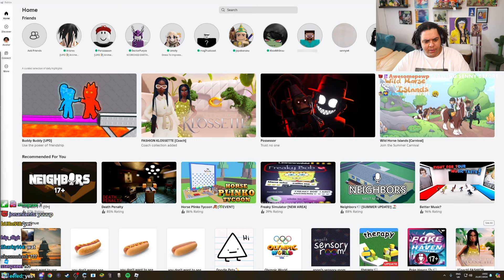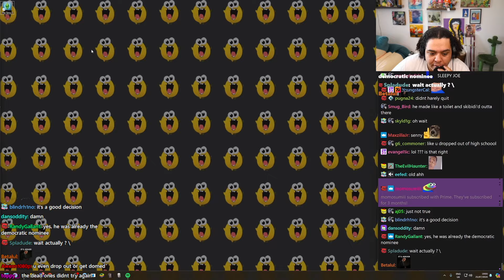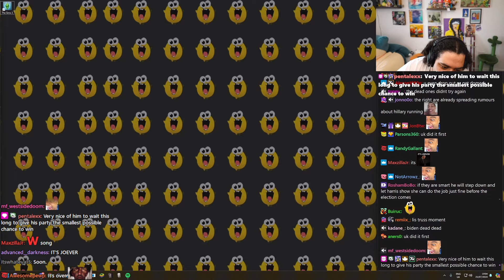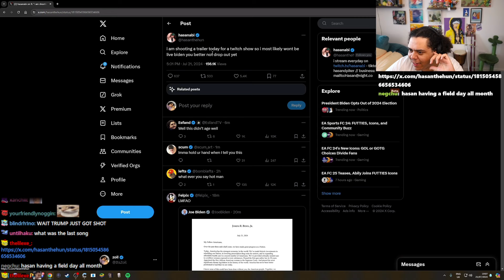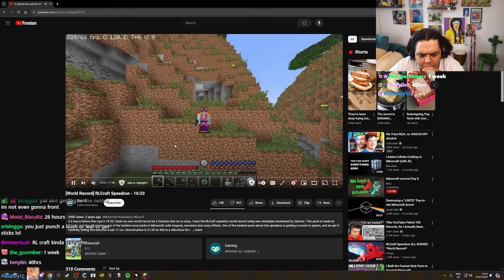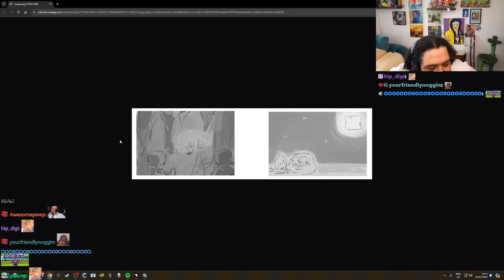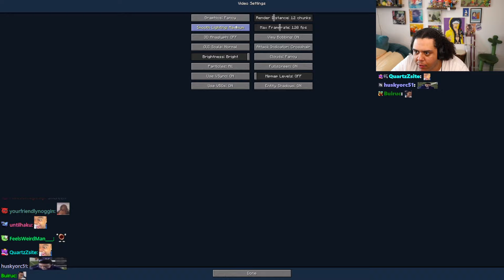[2/2] 2024-07-21 'hi im live'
0:33:56
0:43:32
0:44:55

0:00:00 Just Chatting w/ sennyk4
0:09:49 Minecraft - RLCraft
2:36:57 Just Chatting
2:40:05 Outro